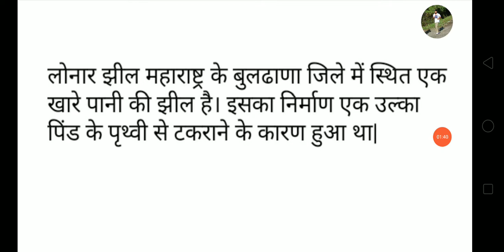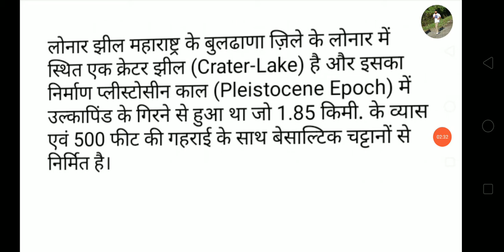TO THE POINT - लोनार झील( महाराष्ट्र) |HCS CPF(AC) UPSC RAS लोनार झील